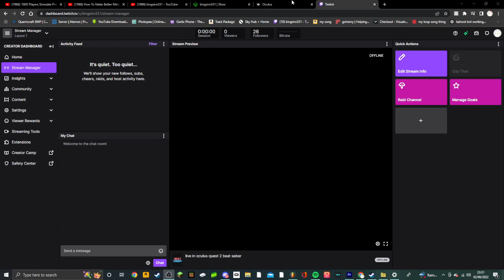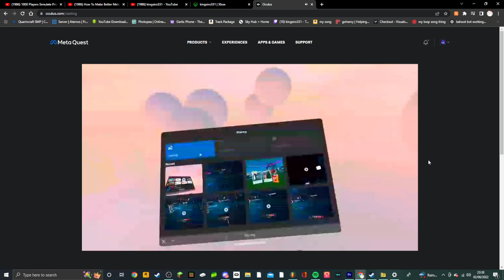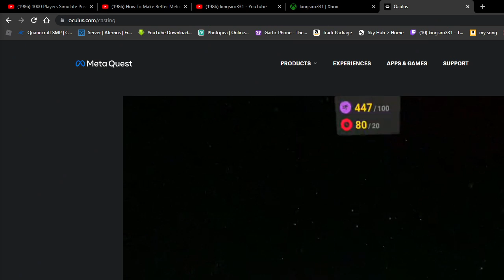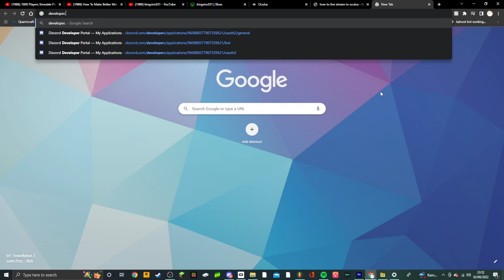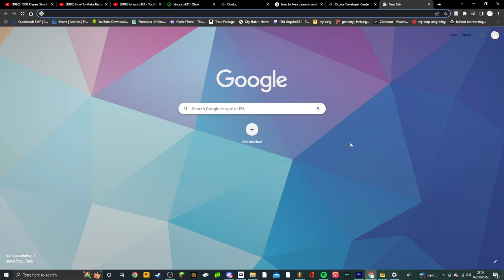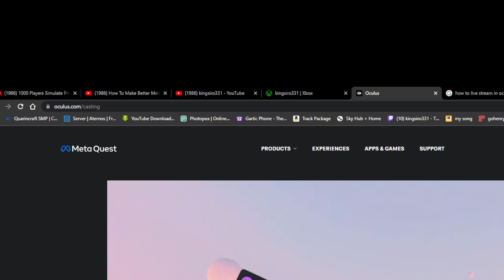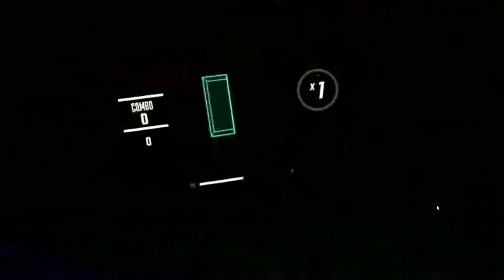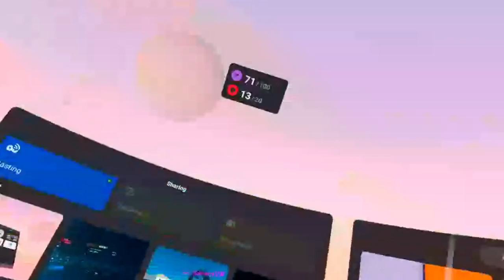kingsiro331 attempts to go live in beat saber with james (spoiler: it didnt work)